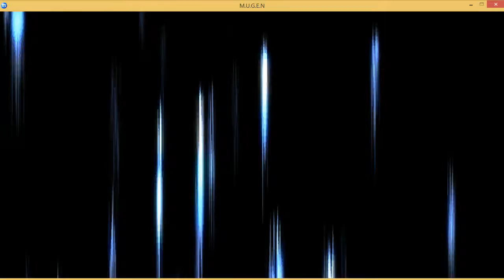MUGEN- Eren Jaeger